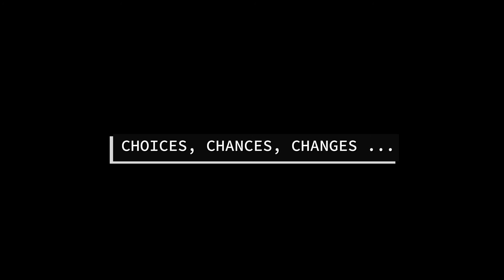Our Dutch Life | We are what we eat | Filipina Mom in a Dutch Culture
If you love the music that I'm using in my videos, get your first month of subscription for free! Use this link to get started!

Hello everyone! Thank you for stopping by and for taking a glimpse of our videos! We hope you enjoy it! Just a bit of a background on us, I am originally from the Philippines, moved to the Netherlands to be with my husband JP. We have one energetic son! Probably obvious on our films! My husband and I enjoy alot of travelling whenever budget and time allows us to do so. Trying out beautiful, scenic restaurants and local places are one of the various things we enjoy exploring!

Applications, Video editor & gadgets used enumerated below:

GoPro Plus - for my unlimited cloud storage for Go Pro videos
to check the latest Gopro + Accessories

Gadgets

Samsung S10/512gb -  to edit my videos
GoPro Hero 8 Black - for action scenes like our bike videos when we are on the go
iPhone 6s Plus / Samsung S7 Edge- on some on our older videos

Have fun Guys! Hoping to give you better quality, interesting & helpful videos through time!